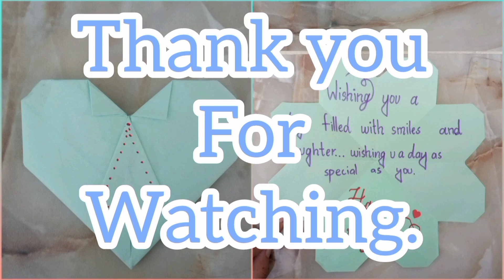How to make Birthday card for boys |Birthday greeting card Totorial | Card tutorial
In this video, I've shared an easy way to make a heart shaped birthday greeting card in a easy way by using A4 craft pages for boys. I hope you'll like this and give it a try. Let me know your thoughts on this.